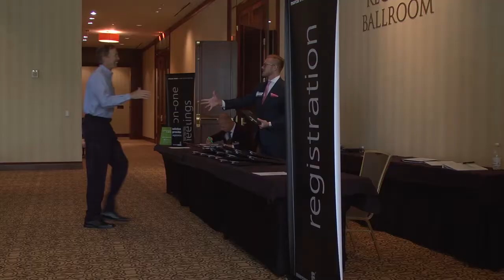Petrochemical & Refining Summit 2016 - Speaker & Delegate Testimonials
marcus evans is corporate and information company that delivers annual events across all industry sectors.